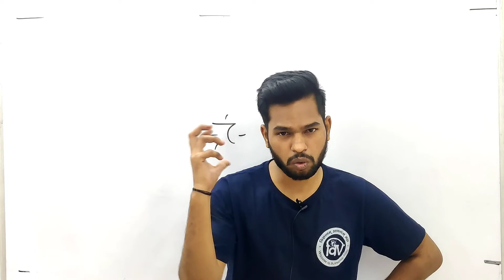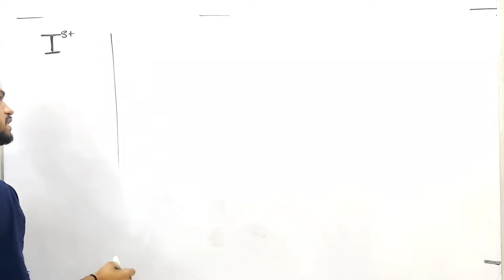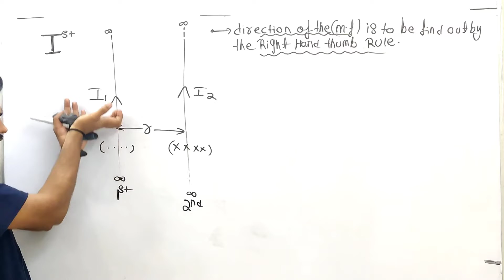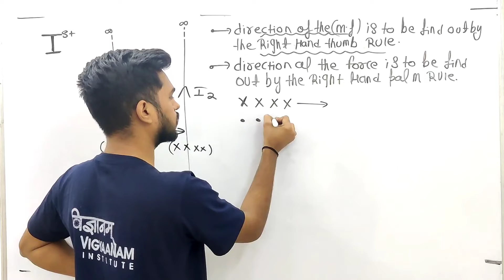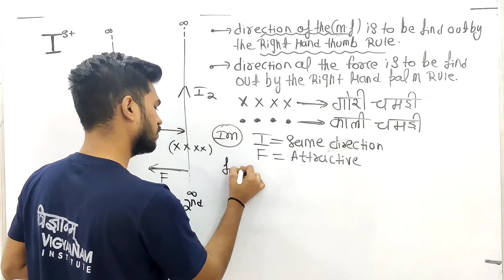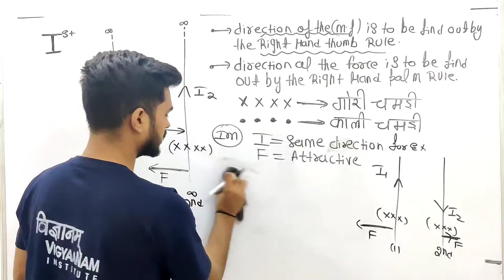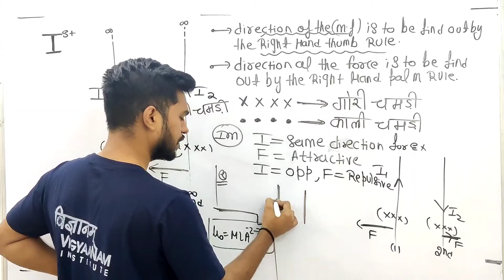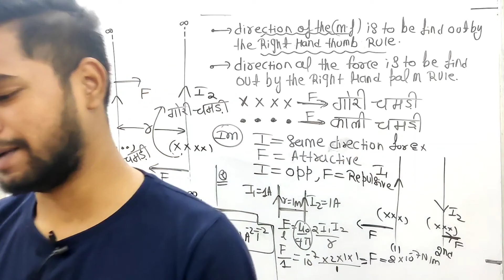Class 12 | moving charges and magnetism | force between two infinite parallel wires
Today Magneton Master will talk about the Class 12 physics chapter 4 moving charges and magnetism And this session will mainly be around force between two infinite parallel wires , right hand palm rule and right hand thumb rule , define one ampere class 12

QUERIES SOLVED

00:00 intro
1 force between two infinite parallel wires

"Magneton Master"